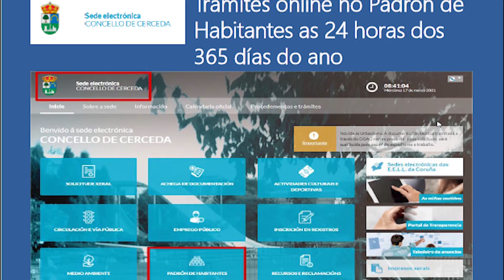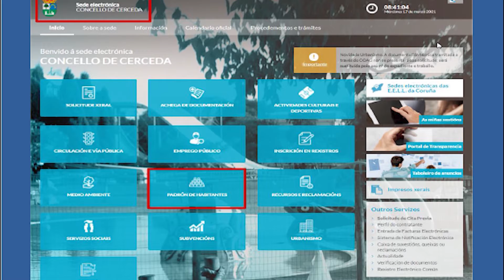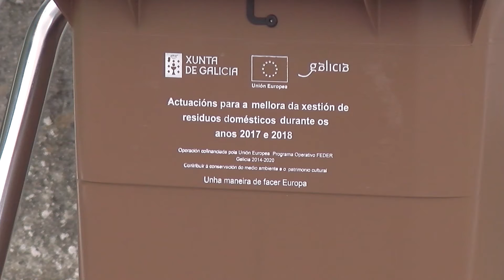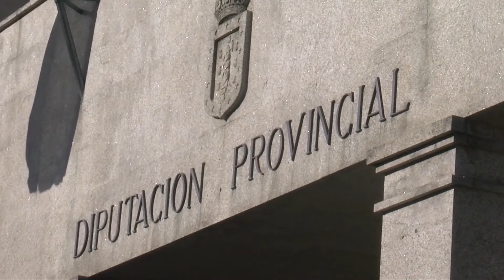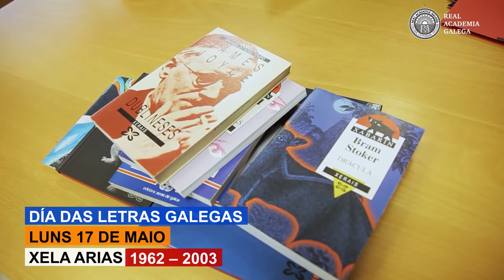Luns 10 de Maio 2021